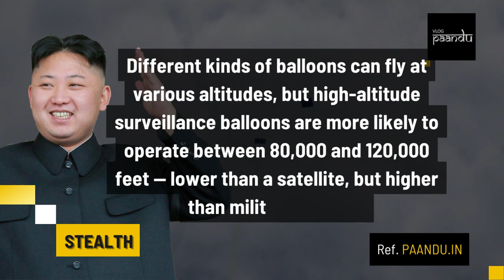Are balloons the next weapon in North Korea’s ever expanding arsenal ?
Incidents involving Chinese and DPRK balloons highlight how they can pose threats in multi-domain conflict.

There is news that a North Korean balloon drifted into South Korea on Sunday has raised new questions about the capabilities Pyongyang could attain by investing in advanced balloon technology.

Balloons may appear innocuous as tools of war, but they present many advantages for countries like North Korea.

Integrating “swarms” of balloons with existing drones, cyberattacks, space warfare and other modern capabilities could enable the DPRK to present a significant challenge to enemy defenses in a “multi-domain conflict”.

Balloons’ main military use remains intelligence, surveillance and reconnaissance, and countries like the U.S. and China are increasingly turning to balloons to monitor their enemies and potentially even track hypersonic weapons.

Different kinds of balloons can fly at various altitudes, but high-altitude surveillance balloons are more likely to operate between 80,000 and 120,000 feet — lower than a satellite, but higher than military aircraft.

Their maneuverability also makes them easier to control and thus less predictable than satellites following fixed paths.

This would certainly prove an attractive proposition to the DPRK, which has already sought to boost its aging air force’s limited capabilities through the development of drones that can go relatively unnoticed and evade ROK air defenses.

🔗 SHARE this Post with Your Friends/Groups

North Korea’s capital, Pyongyang, Kim Jong-Un, Kim Jong-Un military, Kim Jong-Un balloon, Kim Jong-Un military parade, north korea news,
North Korea,Political situation,balloons the next weapon, North Korea’s ever-expanding arsenal, Chinese balloons, DPRK balloons, multi-domain conflict, North Korean balloon in South Korea, Pyongyang  advanced balloon technology, Balloons military advantages,drones, cyberattacks, space warfare, North Korea military intelligence, surveillance, reconnaissance,